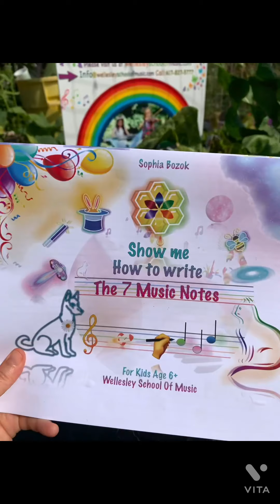Garden Therapy 2021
Thank hat a beautiful place created by community gardens. Gardeners enjoy growing a lot of Dahlias and vegetables.
I put compilation of videos made during the summer 2021 and happy to share a slice of heaven!

Write me a comment, suggestions and love!
Wellesley, Massachusetts